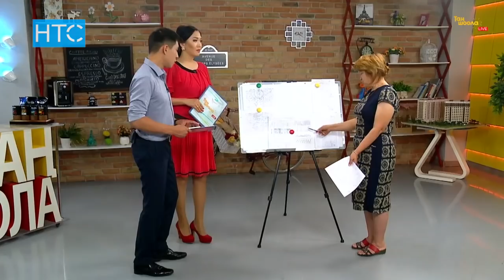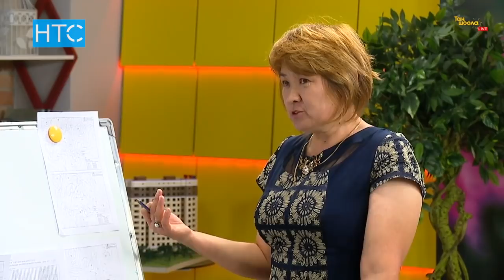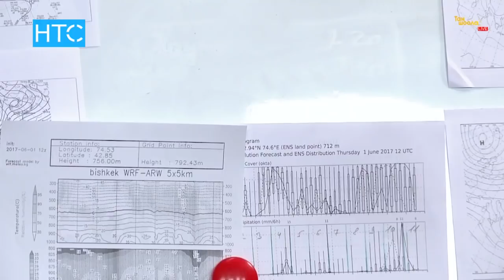У. Сүйөркулова: «Аба-ырайы боюнча 3-5 күнгө так маалымат бере алабыз» / Таң Шоола / 02.06.17 / НТС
Кыргызгидрометтин аба ырайын божомолдоо бөлүмүнүн башкы адиси Уулкан Сүйөркулова